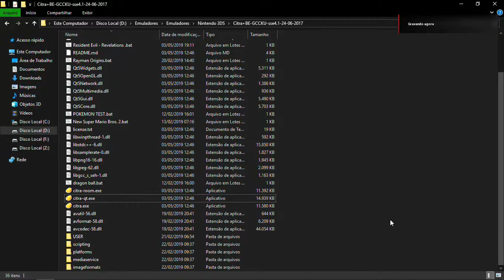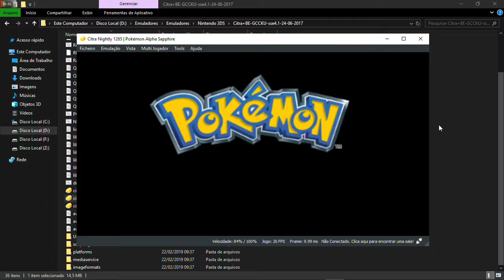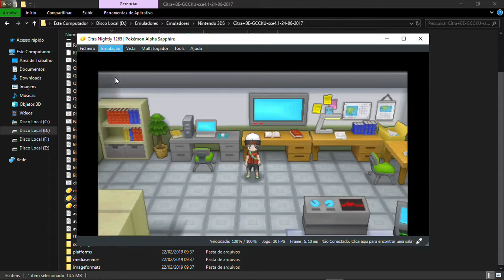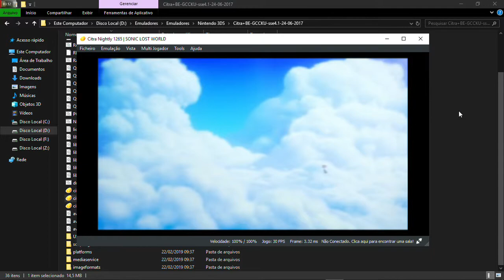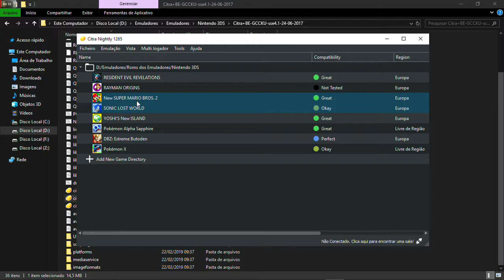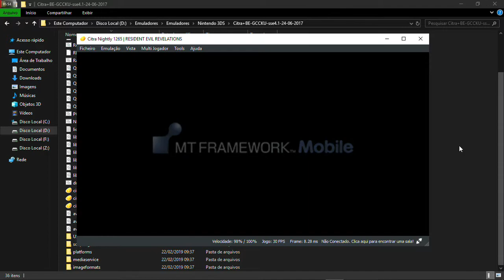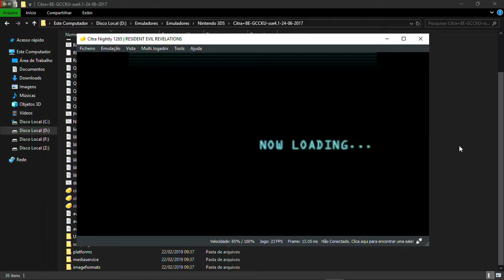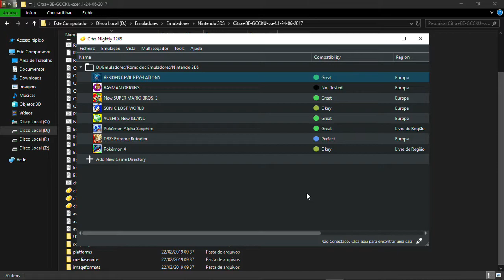(CITRA) Teste de Emulador de 3DS.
Pequeno teste com alguns jogos do emulador CITRA na placa de vídeo AMD RX460.

Infelizmente o desempenho OpenGL das AMD é muito inferior que em placas Nvidia.

Os jogos testados estão jogáveis em placas AMD mas existem lentidões ocasionais, infelizmente os drivers AMD no Windows são bem piores em desempenho que os drivers da plataforma Linux, com isso o desempenho em emuladores como Citra e Cemu é sempre algo sofrível...

PC
RX460
I5 3570 3,6 ~ GHZ
16 GB DE RAM